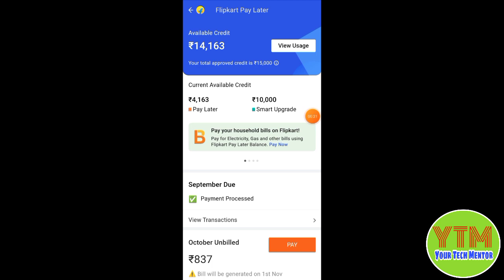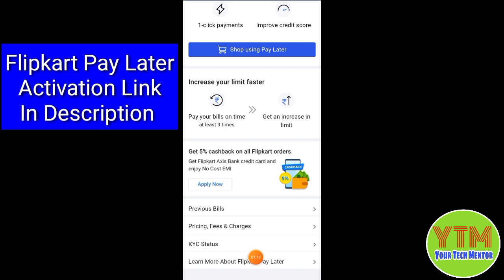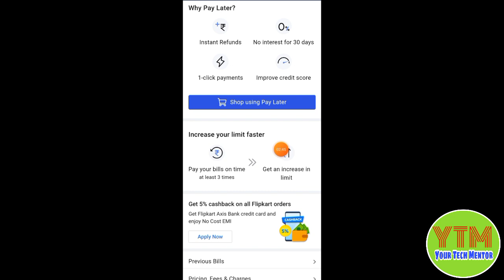Flipkart Pay Later Limit Increase 💵⬆️⬆️ | Flipkart Pay Later Limit Kaise Badhaye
In this video I'm going to tell you that how to increase limit in flipkart pay later.

Flipkart Pay Later Activation Link 👇👇